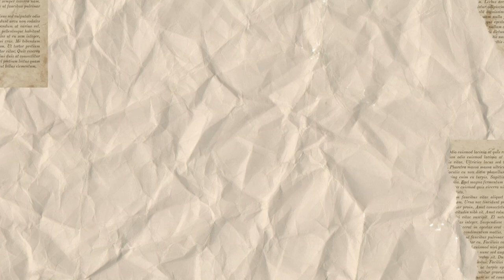Fluffy knitted rugs: the woollen charm of baths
Get ready for a journey into a world of cosiness and relaxation with this video on knitted bath mats. Amazing works made with crochet or needle by experienced craftswomen will come to life in front of your eyes. You will see how colourful wool gives birth to delightful mats that exude warmth and comfort. Each product is a real masterpiece, in which brightly coloured threads intertwine, creating fanciful patterns and ornaments. This video is a hymn to creativity and the love of knitting, showing how ordinary yarns can be transformed into works of art to create a heartwarming home corner.